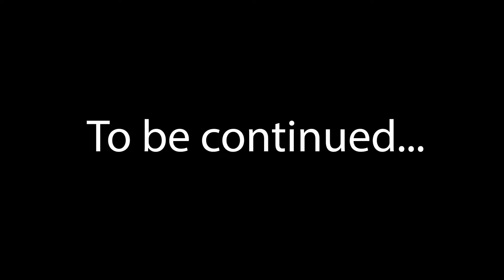OmniFactory | Modded Minecraft | Let's Play | Ep. 1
Hi everyone!

We're starting off a new adventure today, we're playing Omnifactory!

Omnifactory is a tech based mod for Minecraft 1.12 mostly built around Gregtech Community Edition.

As you all may be aware, I'm a noob when it comes to modded so who knows what will happen!

Join my adventure! Let's see how far this noob can go!

You can always find me in TNC Cuban's Team Bedrock Discord